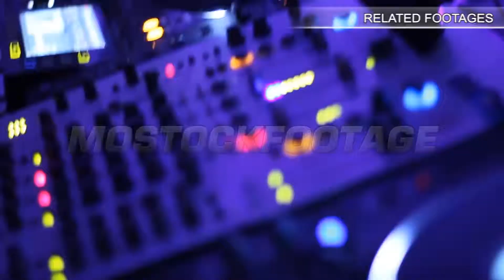Young couple male and female holding hands, sunshine, sunset. Stock Footage